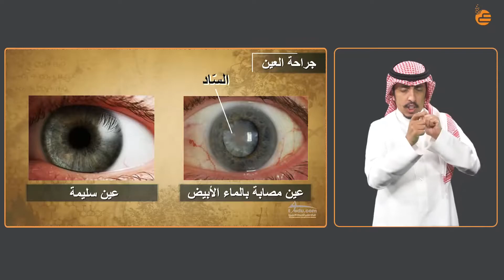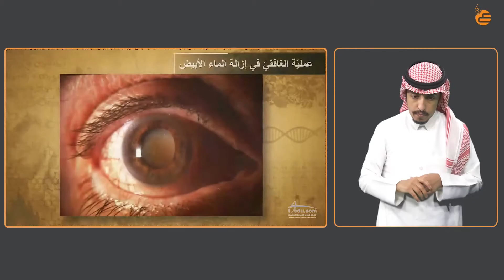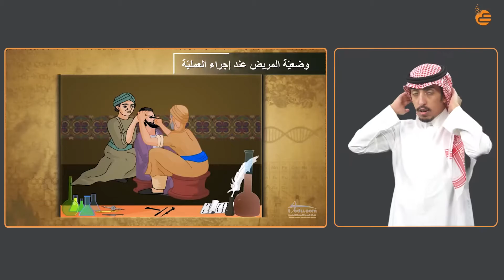مراجعات عين | إزالة الماء من العين